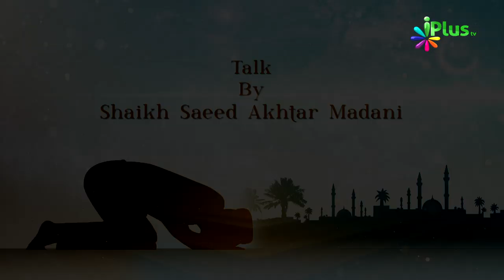Namaz e Istekhaarah Episode 08 by Shaikh Saeed Akhtar Madani - iPlus TV